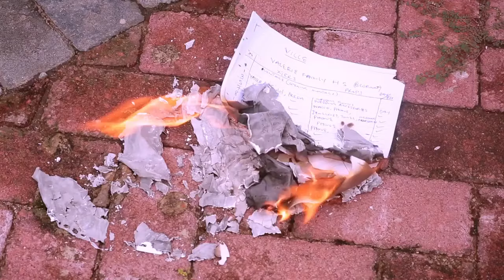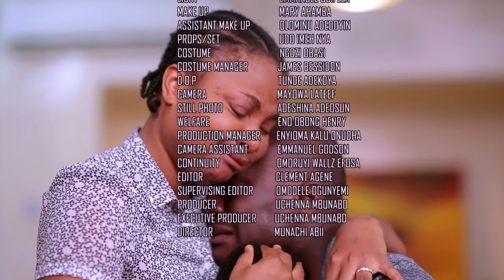Last Straw || NIGERIAN STORY OF A STRONG WOMAN BIMBO ADEMOYE || NIGERIAN EMOTIONAL LOVE STORY MOVIE